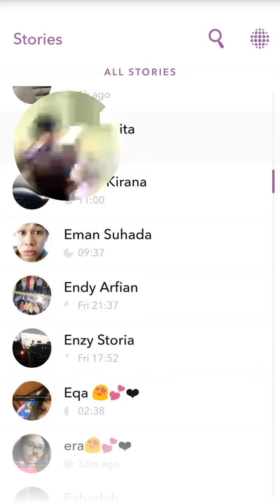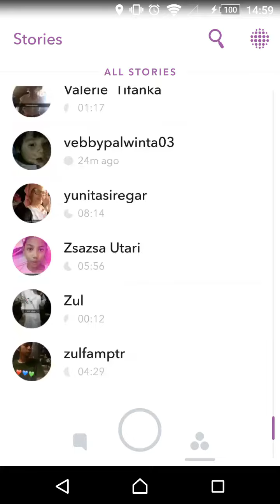Video of snapchat [ debi sagita , dinda kirana , arbani yasiz , zulfa ]